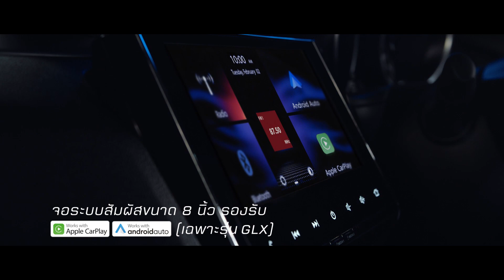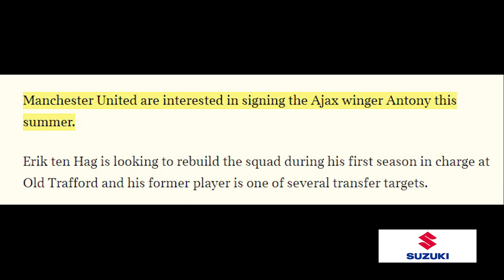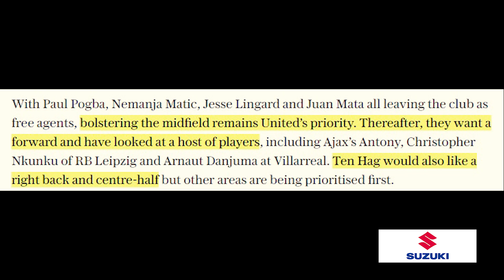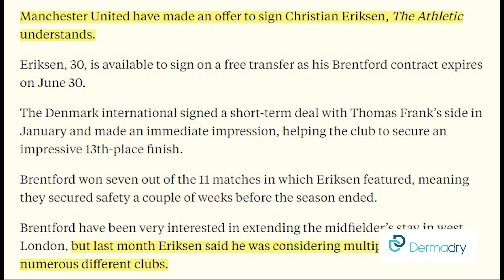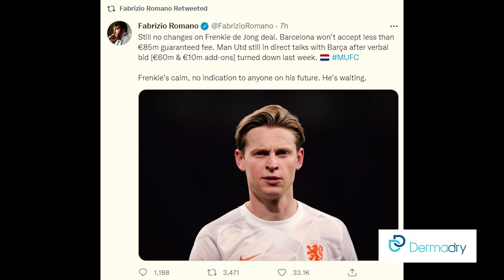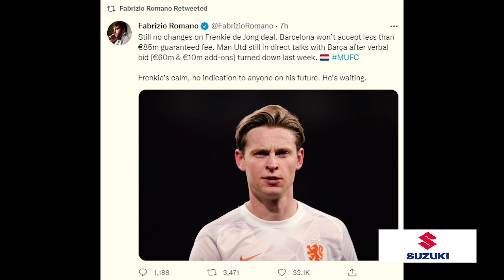[5 นาทีปีศาจแดง 15-06-22] - ข่าวแมนยู - ผีเดือดควบ 2 ดีล! ยื่นดึงเอริคเซ่น - รุกเข้มเดอ ยอง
🟣🔵 [AD] เซอร์ไพรส์แห่งปี ฤกษ์ดีของการออกรถใหม่ กับ SUZUKI SUPER SURPRISE DEAL
รวมดีลโดนใจ เซอร์ไพรส์ทุกรุ่น

ออกรถยนต์ซูซูกิวันนี้ เลือกรับข้อเสนอเดียวกับมอเตอร์โชว์ ก่อน 30 เมษายนนี้
สนใจสอบถามรายละเอียดเพิ่มเติมได้ที่ โชว์รูมรถยนต์ซูซูกิทั่วประเทศ หรือที่

💧 [AD] Dermadry เครื่องมือแพทย์ลดเหงื่อ ที่มากกว่า 93% ของผู้ใช้จริงพึงพอใจ
สำหรับผู้ที่ประสบปัญหาเหงื่อออกมากกว่าปกติ
โปรโมชั่นเปิดตัว ส่วนลดสูงสุดกว่า 30% ผ่อน 0% 4 เดือน

 🕹⚽️  [AD] อัปเดตแพทช์ใหม่ FIFA Online 4
เพิ่มนักเตะ ICONS Man United ที่พวกเรารัก นำโดยกัปตัน รอย คีน , พอล สโคลส์ และเวย์น รูนี่ย์
พร้อมนักเตะคลาสใหม่ 21UCL และโหมดใหม่ Multi-Squad League

โหลดฟรี ทั้ง PC และ Mobile